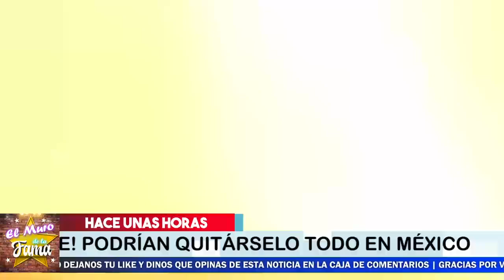⛔🔥𝗦𝗲 𝗗𝗲𝘀𝗰𝘂𝗯𝗿𝗲 𝗟𝗮 𝘃𝗲𝗿𝗱𝗮𝗱 De NINEL CONDE 𝗩𝗮 𝗖𝗼𝗻𝘁𝗿𝗮 𝗝𝘂𝗲𝘇 𝗤𝘂𝗲 𝗡𝗼 𝗣𝗲𝗿𝗺𝗶𝘁𝗲 𝗩𝗘𝗿 𝗮 𝗦𝘂 𝗛𝗶𝗷𝗼🚀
También Envía Advertencia a Giovanni Medina

𝗦𝗲 𝗗𝗲𝘀𝗰𝘂𝗯𝗿𝗲 𝗟𝗮 𝘃𝗲𝗿𝗱𝗮𝗱,  De NINEL CONDE ,𝗩𝗮 𝗖𝗼𝗻𝘁𝗿𝗮 𝗝𝘂𝗲𝘇 ,𝗤𝘂𝗲 𝗡𝗼 𝗣𝗲𝗿𝗺𝗶𝘁𝗲 𝗩𝗘𝗿 𝗮 𝗦𝘂 𝗛𝗶𝗷o,noticias de ultima hora de ninel conde,chismes de la farandula en mexico,ninel conde noticias recientes,recientes de ninel conde 2021,noticias de ultima hora de la farandula mexicana,chismes de los famosos en mexico,celebridades mexicanas,recientes de ninel conde,ventaneando,el gordo y la flaca,ninel conde y larry ramos,ninel conde y giovanni medina,noticias de giovanni medina, el juro de la fama, chisme no like

elmurodelafama

¡ BIENVENIDOS ‼️

Entertainment
Television program
noticias de espectaculos
espectaculos noticias
noticias de la farandula
tv mexicana
Televisa espectaculos
chismes
escandalo de los famosos 2021
farandula 2021
chisme de farandula
karol tamiko
programa hoy
suelta la sopa
polemica
Ventaneando